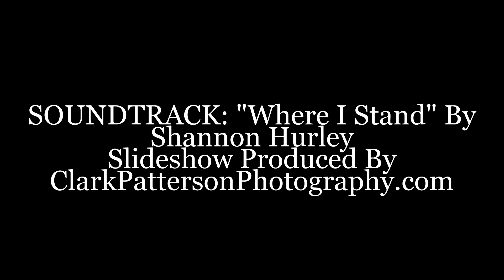Jessica & Kyle's Wedding Chandler's Gardens dallas wedding photographers videographers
dallasfortworthdfwmetroplexweddingphotographers dallasfortworthdfwmetroplexweddingvideographers chandlersgardenscelinatexas As an Affordable [Packages Prices Rates Under $2000] Best Dallas Fort Worth DFW Wedding Photographer & Affordable [Packages Prices Rates Under $2000] Best Dallas Fort Worth DFW Wedding Videographer, I had the privilege of photographing and videographing Jessica & Kyle's wedding ceremony at Chandler's Gardens in Celina, Texas on Saturday, March 10, 2012.
In the early afternoon of the couple's big day, I began at the venue by photographing and videographing the bride and bridesmaids' hair and makeup being done by two of the bride's closest female friends. I was also able to capture a few shots of the bridesmaids helping the bride into her wedding dress. Once the bride was in her wedding dress, her mother helped her put on her wedding veil.
This Affordable [Packages Prices Rates Under $2000] Best Dallas Fort Worth DFW Wedding Photographer & Affordable [Packages Prices Rates Under $2000] Best Dallas Fort Worth DFW Wedding Videographer then captured a few images of the pinning of the boutonnieres and corsages on the parents, grandparents, groom, and groomsmen.
After all of their family and friends congratulated the new couple, this Affordable [Packages Prices Rates Under $2000] Best Dallas Fort Worth DFW Wedding Photographer & Affordable [Packages Prices Rates Under $2000] Best Dallas Fort Worth DFW Wedding Videographer then took some formal pictures of the couples' families, the bridal party and, of course, the bride and groom by themselves. After formal pictures, everyone headed over to the reception.
Thanks again, Jessica and Kyle, for allowing this Affordable [Packages Prices Rates Under $2000] Best Dallas Fort Worth DFW Wedding Photographer & Affordable [Packages Prices Rates Under $2000] Best Dallas Fort Worth DFW Wedding Videographer to photograph& videograph your special day!
HAIR: Heather Lebaron MAKEUP: Paula Norman OFFICIANT: Belinda Bright FLORIST: Family Friend CATERER: Family Friends BRIDE'S WEDDING CAKE: Jennifer Perkins GROOM'S WEDDING CAKE: Family Friend DISC JOCKEY: John Lundy VIDEOGRAPHER: PhotoSynthesis Wedding Photography & Videography WEDDING COORDINATOR: Family Friend